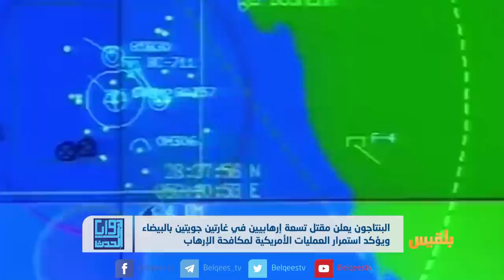زوايا الحدث | التوجه الأمريكي لمكافحة الإرهاب في اليمن..الأبعاد والانعكاسات | تقديم: وجيه السمان